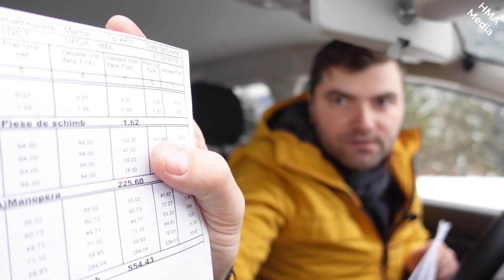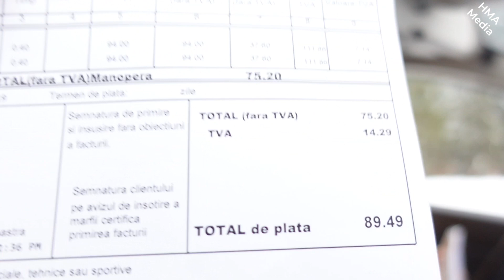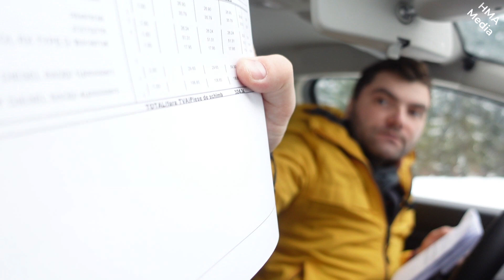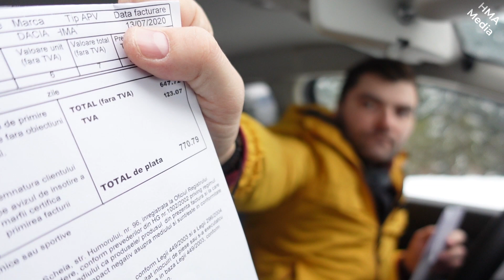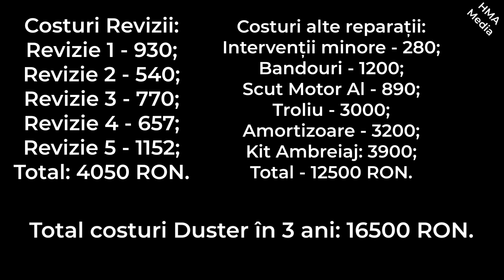Costuri Revizii Dacia Duster in 3 ani si 75.000 Km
Azi va prezint un rezumat despre ce costuri am avut pentru Dacia Duster la capitolul intretinere ( revizii si schimburi) plus alte modificari, schimburi sau reparatii pe care le-am facut in 3 ani si 75.000 km. Inafara de montajul troliului, totul a fost facut la reprezentanta Darex Auto Suceava, un dealer serios si transparent, pe care il recomand.